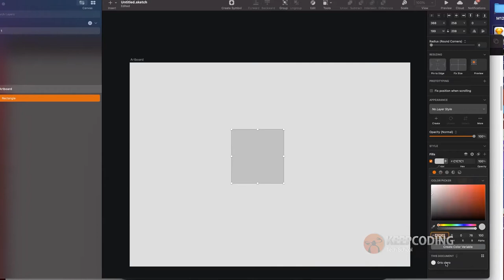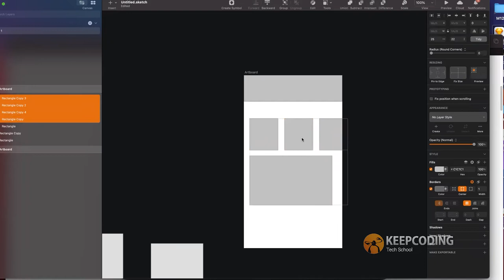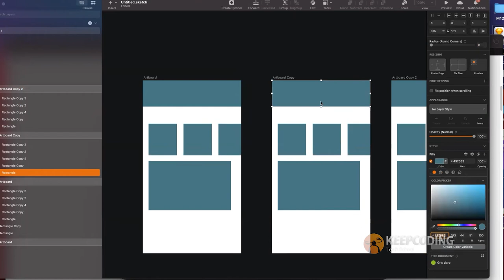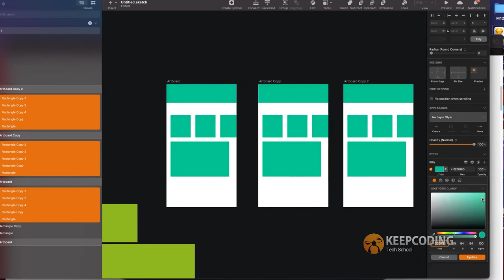¿Qué es una variable de color en Sketch y cómo aplicarla?